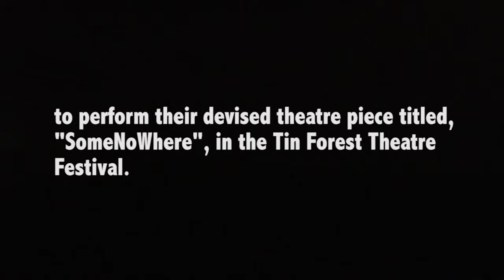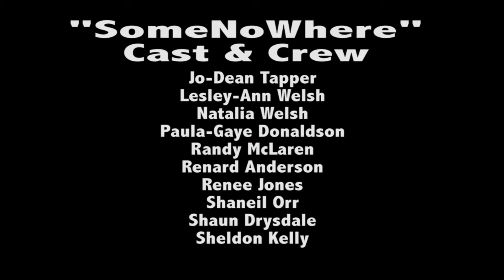SomeNoWhere Intro x Tin Forest Theatre Festival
As Glasgow welcomed the world for the 2014 Commonwealth Games, the National Theatre of Scotland selected youth theatre groups from the Commonwealth to devise a piece of theatre around the theme, "from nowhere to somewhere." The performances were presented at the Tin Forest Theatre Festival, July 20-29 in Glasgow, Scotland.

"SomeNoWhere" - Manifesto Jamaica's contribution to the festival - tells the story of a family of orphans, each of whom has a "superpower". One day Riddim, Gladis, Telly, Wisdom and Smitty make an accidental discovery that changes the trajectory of their lives, and leave Ms. Guidance with no choice but to confess the truth.

*Cast & Crew*
Jo-Dean Tapper - Miss Guidance
Lesley-Ann Welsh - Project Manager
Natalia Welsh - Project Manager
Paula-Gaye Donaldson - Telly's Twin
Renard Anderson - Riddim
Randy McLaren - Wisdom & Co-Director
Renee Jones - Gladis
Shaneil Orr - Telly
Shaun Drysdale - Co-Director
Sheldon Kelly - Smitty
Tourism Enhancement Fund (Jamaica) - Primary Funding Partner

Special thanks to all our donors and supporters worldwide.
Manifesto Jamaica is a social enterprise comprised of the young and young-at-heart, who believe that the arts can be used effectively to guide youth, and our nation, on a positive path toward personal and community development.

Our mission is to develop and attract opportunities for young people that inspire creativity, productivity and elevated consciousness, by harnessing the talents of nation builders.

Tweet @ManifestoJA